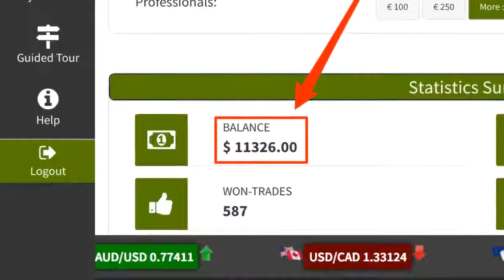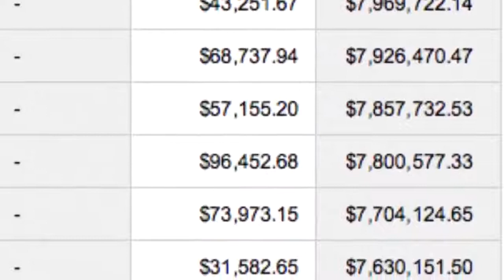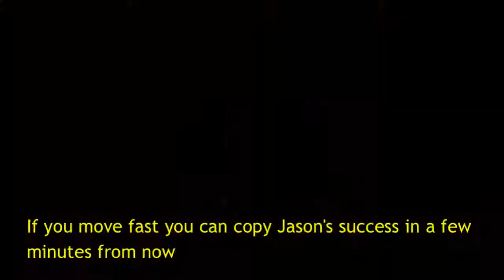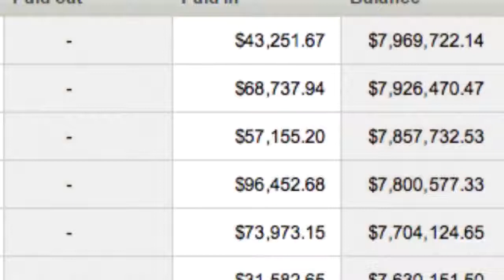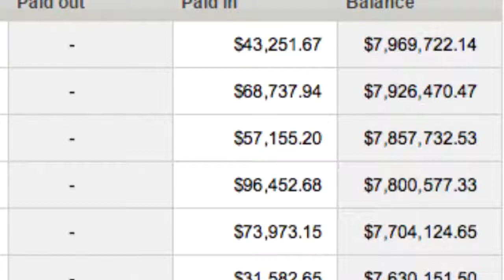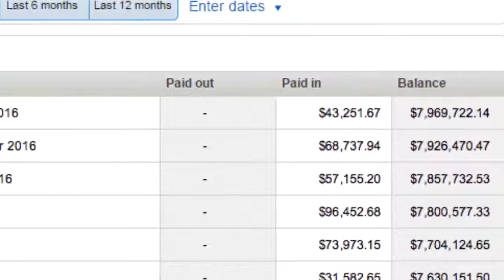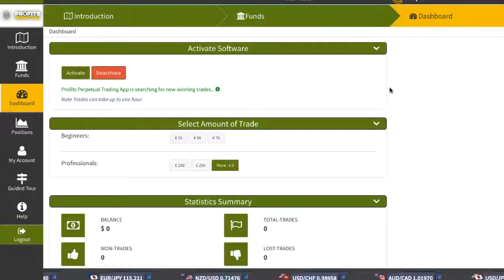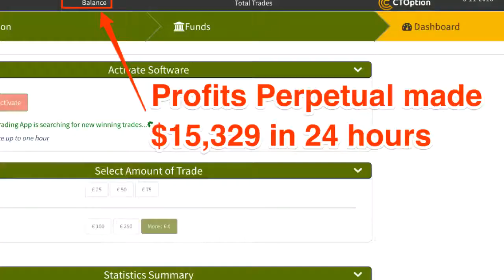The Juiciest Money Making Secret Ever Released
Easy & 100% legitimate how-to method for making $500 per day online.

There's plenty of get-rich type money making opportunities floating around out there. Most of them aren't what they're cracked up to be. What you want is an authentic and legitimate online business opportunity that you can work to realistically earn serious money.